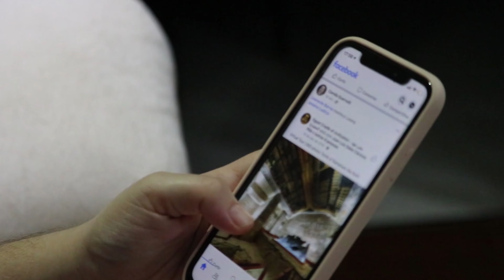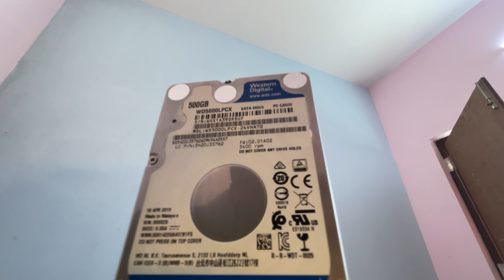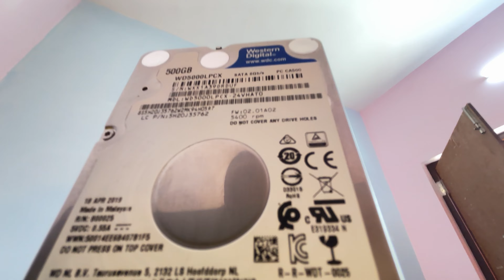Storage Types | TECH TEK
~~ Follow Us ~~